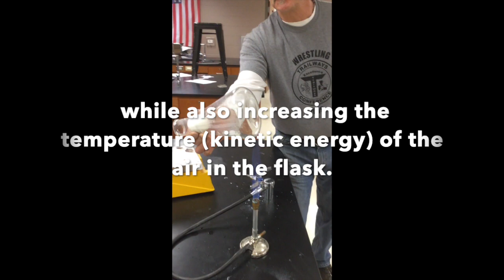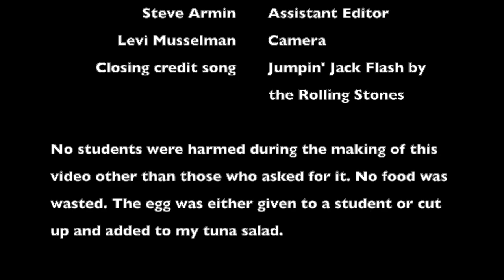Go suck an egg!!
Exploring gas behavior and pressure differential